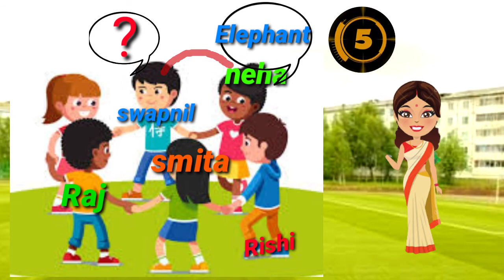Std -3rd Sub - English Unit - 6 Speak or Pass page no. 85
Kavita Dnyaneshwar Bhapkar